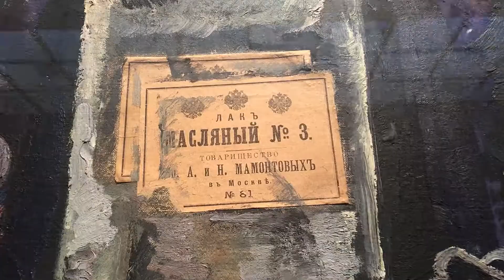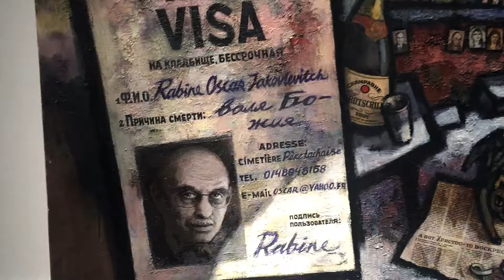Третьяковская галерея на Крымском Валу (ХХ век)